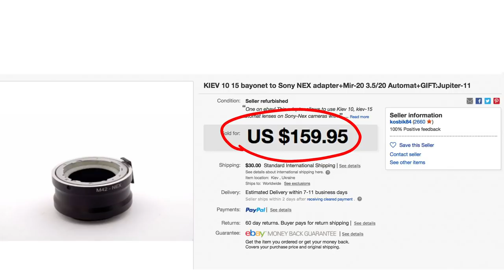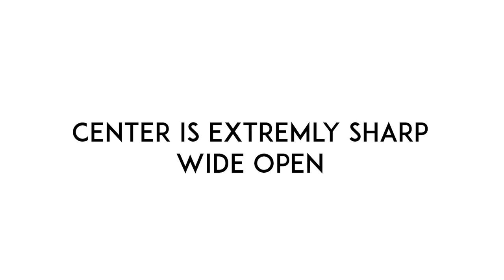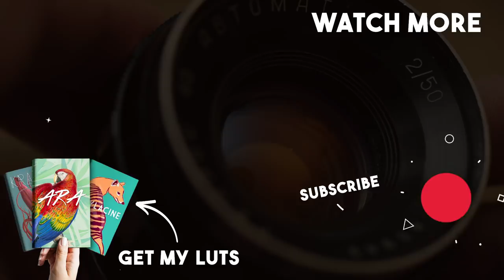HELIOS-65 : This Lens is so rare that there's no adapter for it (Swirly Bokeh)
The best place to find Helios lenses
Some vintage lenses are rare, some are Ultra rare like the Prototype Helios- 65, a lens that was produces in 1965 in Kiev.
this Soviet Lens is so rare that it's mount is not available on the market for adapting it on any camera.
One smart guy made a DIY version that he sell on eBay for almost 200$ ... thats way too expensive for me ... so after some long researches i found this amazing man who made a 3D model of the Kiev 10-15 mount that i need to get for mounting on my Mirrorless camera.
I downloaded for free the 3D model and 3D printed it ... and it worked perfectly.
The 65 is a smaller version of the Helios 44-2 who is famous for it's swirly bokeh, but  ... oH boy this 65 is way better ... the swirl are so strong and the center of the image is so sharp.
Finding this lens is like finding a treasure.

▲▲ WHERE I GET MY MUSIC  ▲▲ AMAZING for YouTubers